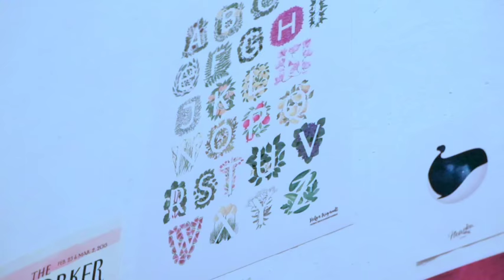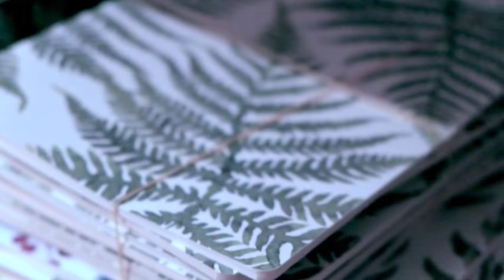Helga Wigandt | Republic of Moldova | Interview by Pain de Route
How is it like to be a successful botanical artist and living in Chisinau, Moldova? In this short interview by Pain de Route Helga told us how she started painting and how she turned her passion into a job.